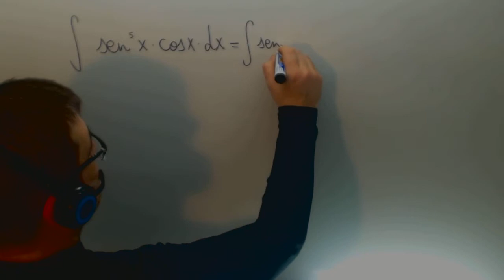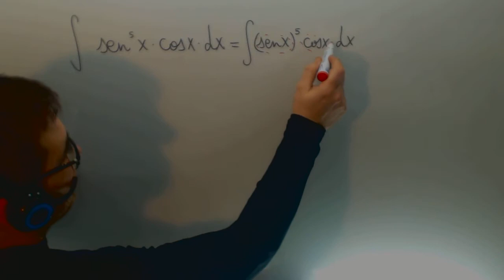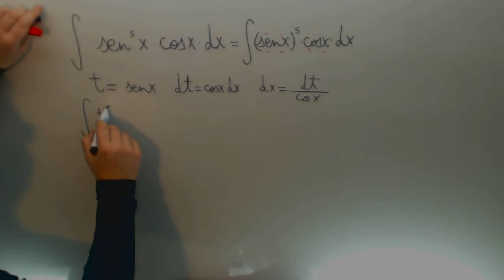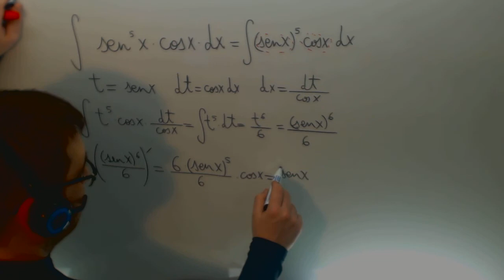Integral seno coseno cambio variable Matematicas 2º Bachillerato Academia Usero Estepona